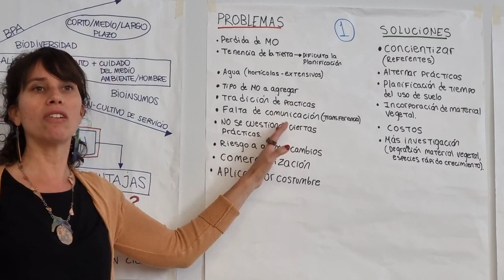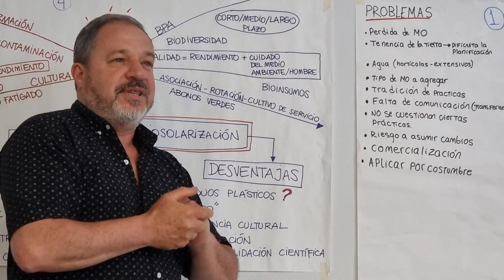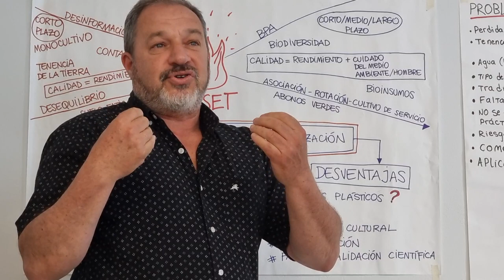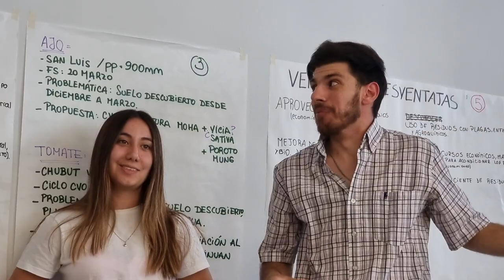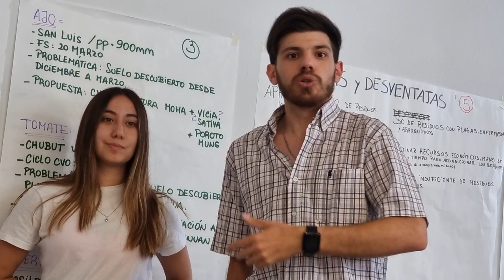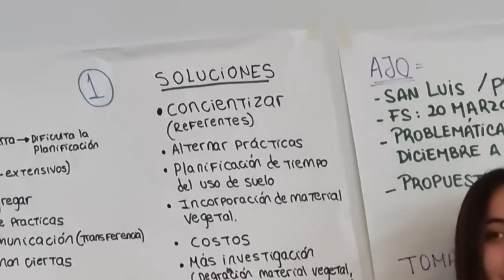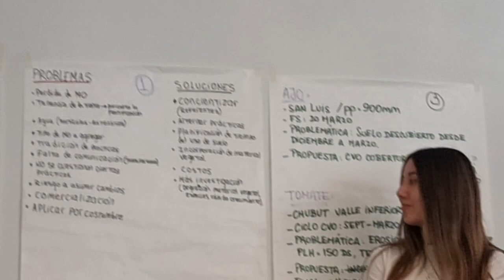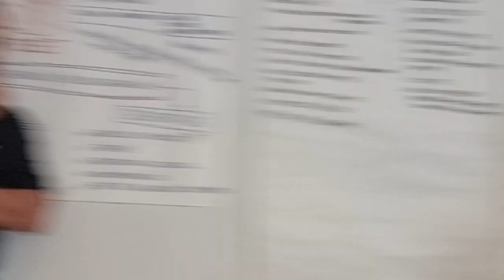Jornadas de biofumigación+ - Plenario Talleres - Grupo 1